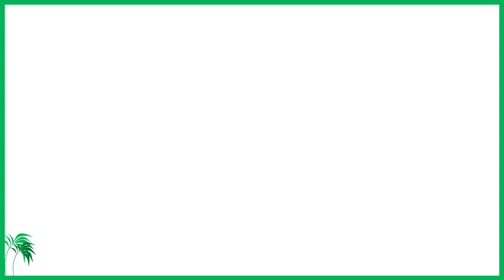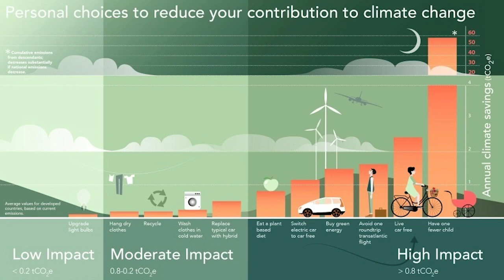Air Pollution Kills Millions, Climate Change & Scary Animals - Nature News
Nature News is a weekly news rundown of science, climate and environmental policy in the US and around the world with environmental expert and  journalist Alice Ford. The week of October 30, 2020 features Air Pollution dangers, Tongass National Forest loses protection, Russian Algae Blooms, Endangered Species and Scaredy Animals in honor of Halloween.

Join Alice every Sunday at 3PM PST for a live chat on an environmental subject.

References and Additional Information:
Russian Fish Die Off